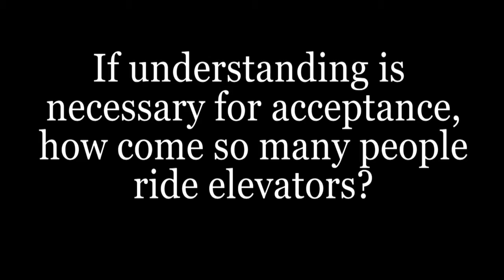VEDA 25 - Acceptance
It is not necessary to understand someone in order to accept them.